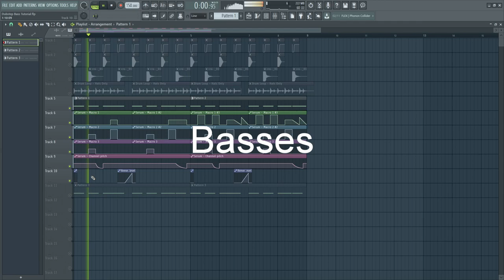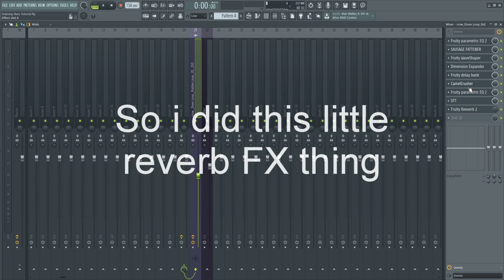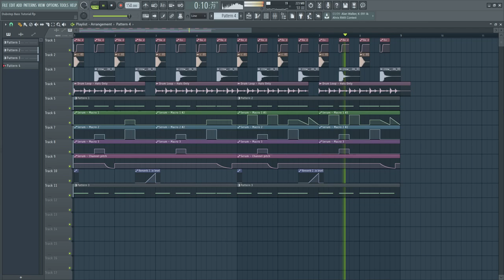How To Riddim/ How To Riddim Bass Tutorial - FREE FLP - FL Studio 20